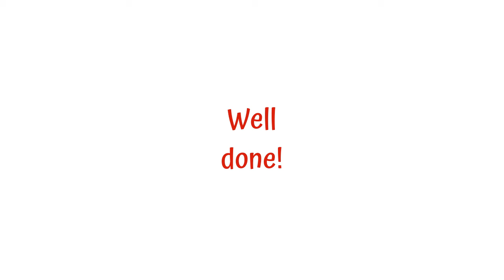SKYLINE PIGEON 🕊 ✨ by 𝐄𝖑𝖙𝖔𝖓 𝕵𝖔𝖍𝖓.TRIBUTE ❗ Lesson 1. Faster. ANIMATED Live Violin 🎻 FINGERBOARD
SKYLINE PIGEON by Bernie Taupin & Elton John * (Lesson 1-3) * Faster Tempo * ANIMATED Live Violin 🎻 FINGERBOARD Tutorial  🕊  ✨

We 💖 love 𝑬𝒍𝒕𝒐𝒏 𝑱𝒐𝒉𝒏's songs and these 🎻 violin lessons are our Tribute to Sir 𝕰𝖑𝖙𝖔𝖓 𝕵𝖔𝖍𝖓.

𝐄𝖑𝖙𝖔𝖓 𝕵𝖔𝖍𝖓 is one of our favorite musicians not only for his songs but also for his human qualities going beyond the music.

and his Uplifting Concerts are performed worldwide. If you have a chance pay Tribute to Elton by attending his concert near you or/and 👍 Like our Violin Cover of SkylinePigeon & ... you know what every video channel strives for ... yes, subscribe to our channel.